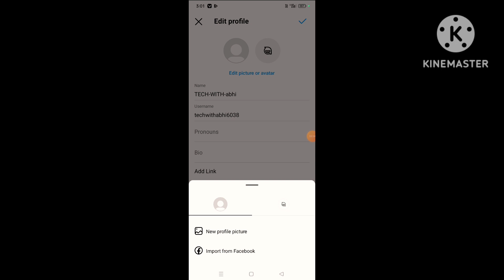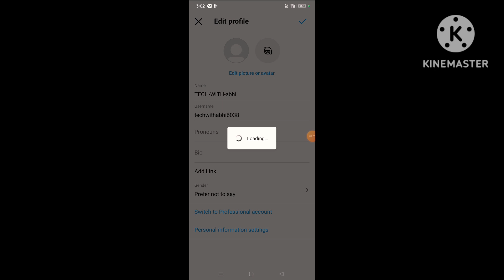Instagram par dp kaise lagaye|how to set instagram profile photo|Instagram dp kaise set kare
Instagram par dp kaise lagaye|how to set instagram profile photo|Instagram dp kaise change kare

Your queris